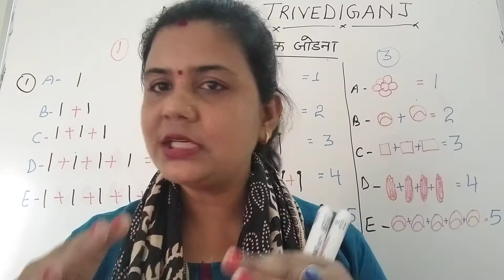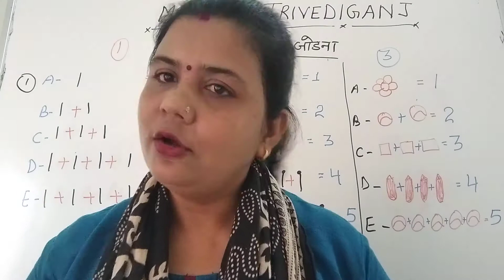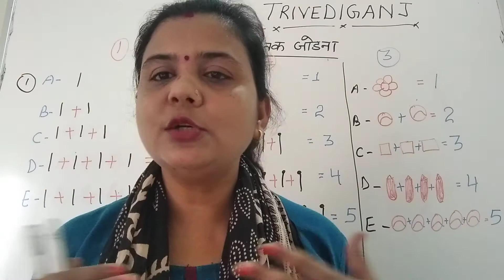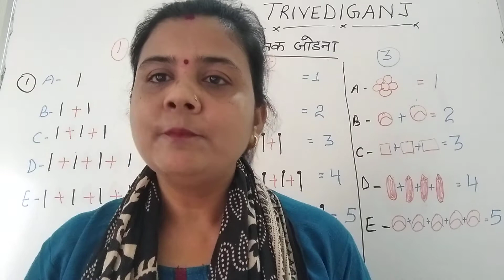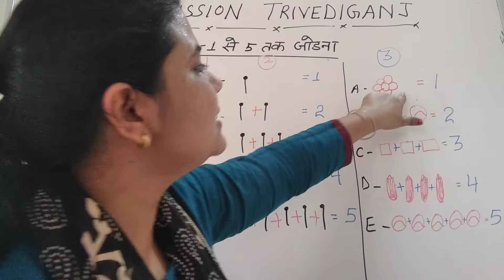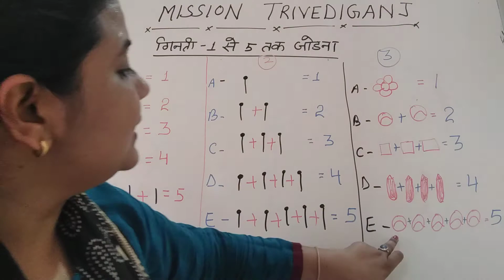LEARN ADDITION FROM COUNTING 1 TO 5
MISSION TRIVEDIGANJ